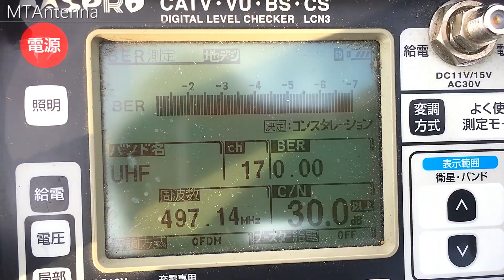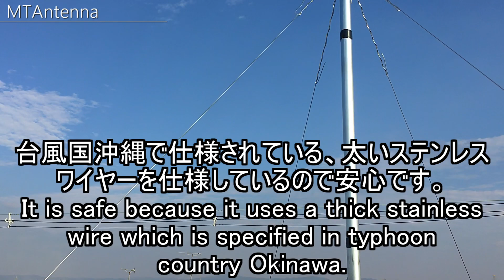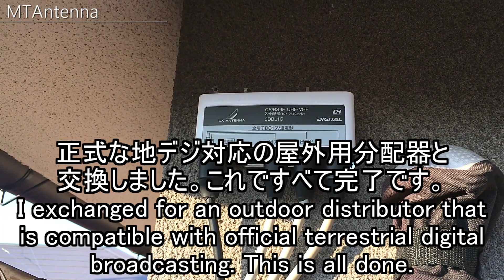空と雲綺麗 高品質地デジアンテナ工事 奈良県大和郡山市小泉町 テレビ家電DIY 奈良 Sky and clouds beautiful antenna construction JAPAN Nara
奈良県大和郡山市小泉町にて、高品質地デジアンテナ工事しました。
タイムラプス撮影しましたが空の雲などの動きが絶景でした。

We have constructed a high quality digital terrestrial antenna at Koizumi Town in Yamatokoriyama City Nara Prefecture.
I photographed time lapse, but the movement such as clouds in the sky was a superb view.

空と雲綺麗 高品質地デジアンテナ工事 奈良県大和郡山市小泉町 テレビ家電DIY 奈良 Sky and clouds beautiful antenna construction JAPAN Nara動画が良かったら

☆カテゴリー

☆他チャンネルも宜しくお願いします

猫ブリーダーチャンネル【おでスコティッシュフォールドの子猫ブリーダーっす！ペットショップ業許可】

既存のアンテナ工事は火災保険適用される可能性がございます。一度立てるとお得です。工事ナンバーワン・ランキング1位！綺麗なデザインアンテナ工事（壁面平面アンテナ工事他）
マンション/集合住宅/ビル/施設/既存/新築住宅/中古住宅の地デジアンテナ工事業者・住宅設備の電気工事会社おすすめ住宅設備リフォームの評判・口コミ動画　FM/アマチュア無線/BS/CSスカパーアンテナ取り付け方法動画　インターネットのジェイコムケーブルテレビ・NTTフレッツ光・eo光よりも激安アンテナ工事・アンテナ修理業者。MTアンテナ (猫とトキ)
アンテナ取り付け方法動画　おすすめアンテナ工事業者の・電波状況ランキング　アンテナ修理業者はDXアンテナ・マスプロアンテナ他有名メーカー仕様

Existing antenna constructions are subject to fire insurance. Once profitable it is profitable. Construction number one · ranking first place! Clean design antenna construction (wall surface planar antenna construction)
Apartment / Apartment / Apartment / Building / Facility / Existing / Newly-built Housing / Second-class Residential Area Digital Antenna Construction Contractor / Electric Construction Company of Residential Facility Recommended Reviews · FM / Amateur Radio / BS / CS SKeeper Antenna Installation Method Movie Internet J. Com Cable TV · NTT FLET'S Hikari · Even more light than the EO light Antenna construction · Antenna repair trader. Application · Price · Cost fee is inquiries. MT antenna (cat and toki)
Antenna installation method Movie